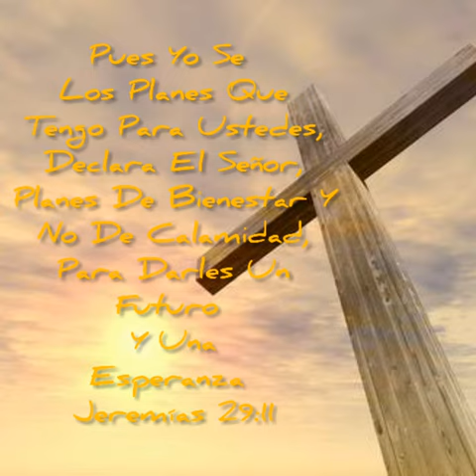Tú Crees Lo Qué Hizo Por Nosotros En La Cruz | Rafa García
Bienvenidos Nuevamente A Este Vlog

Hoy Quize Hacer Algo Diferente Esperó Les Guste

Es Tiempo De Hacer La Diferencia

De Atrevidos Y Ruidosos Cero Religiosos

Edite Este Vídeo Con La App InShot.

Pues Nuevamente Gracias Por Pasar A Éste Canal

Muchas Bendiciones